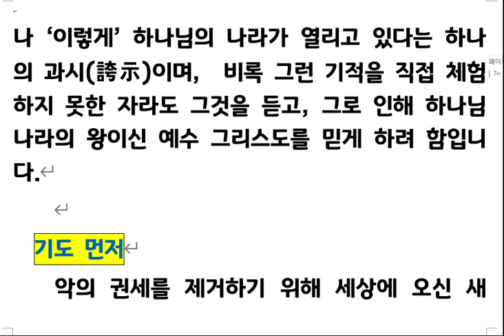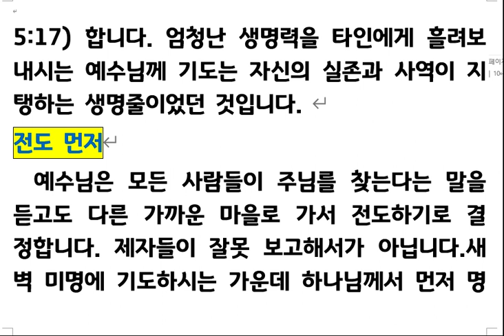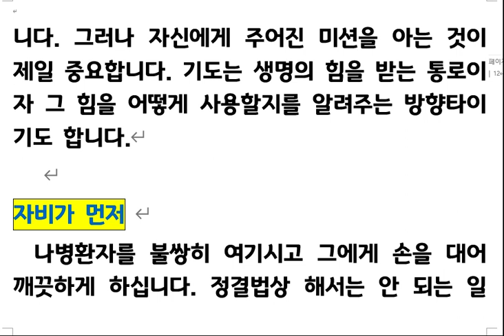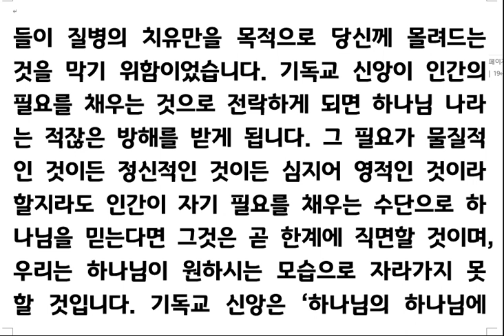마가복음강해(04) 내가 원하노니 깨끗함을 받으라 (막 1장 35-45절) 230414 금요새벽기도